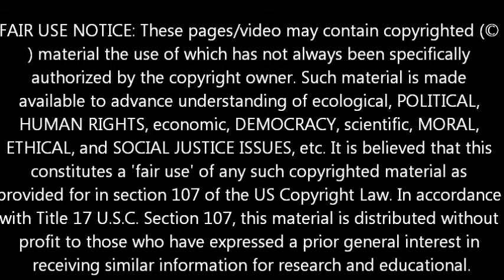MR SINKHOLE BURPS AGAIN March 27, 2014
BUT IT'S STABILIZING